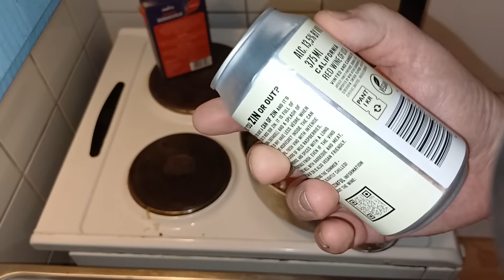Lasagne yhdessä kattilassa eli "One pot wonder lasagne"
Nyt säästimme paistinpannua ja kattilaa ja muutenkin tiskiä. Yhden kattilan ihme valmistuu ihmeen helposti.

Katso miten vaivattomasti onnistuu lasagnen teko.

Videossa on käytetty "Vesi kielellä"-kanavan vinkkejä. @vesikielellä

Tilaa samalla molemmat kanavat!